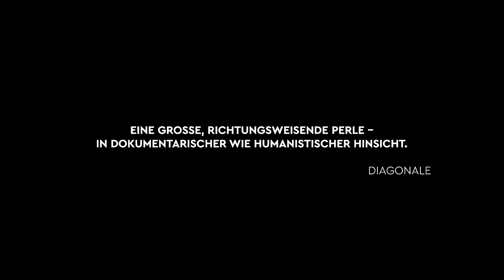Trailer JETZT ODER MORGEN - Lisa Weber /// 2020 /// Dokumentarfilm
„Wenn sich keiner für mich interessiert, warum soll ich mich dann für irgendwas interessieren?“ Regisseurin Lisa Weber hat eine Wiener Familie über drei Jahre lang begleitet. Hautnah. Eine Nähe, die gleichermaßen berührt wie schockiert. Die 19-jährige Alleinerzieherin Claudia, ihr Bruder und ihre Mutter haben alle keinen Job, doch was ihnen wirklich fehlt, ist eine Perspektive. Seit seiner Weltpremiere im Panorama der Berlinale 2020 wurde JETZT ODER MORGEN mehrfach ausgezeichnet.
„Ein Film, der ganz viel davon erzählt, warum Österreich politisch da steht, wo es eben gerade steht.“ DOMINIK KAMALZADEH, DER STANDARD

MIT: Claudia, Daniel, Gabi, Gerhard u.v.m.